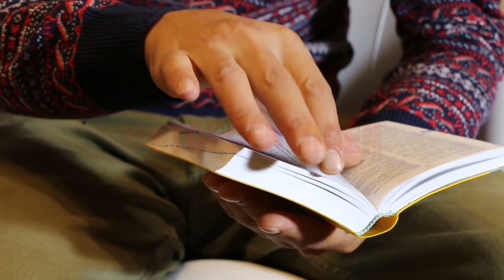YTgegenLügen | CreativeEssay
Dies ist ein Aufruf an alle größeren YouTuber, mit dem "YTgegenLügen" möchte ich ein Zeichen gegen Lügen setzen!
Private Nachrichten können mir gerne über Instagram oder YouTube geschickt werden ;)